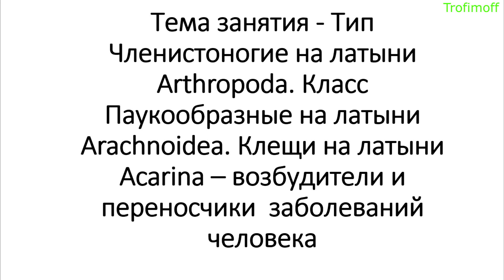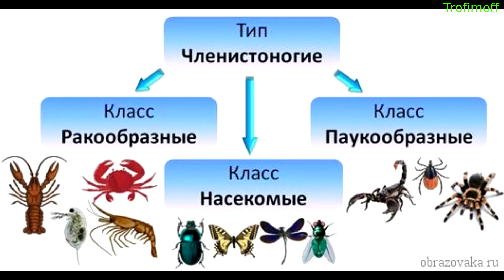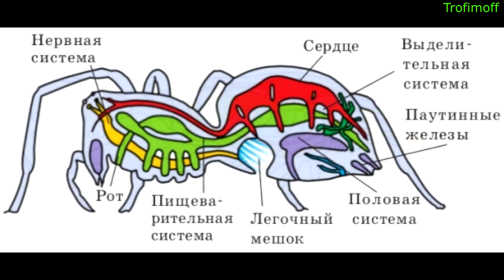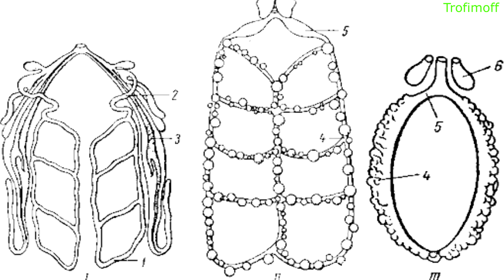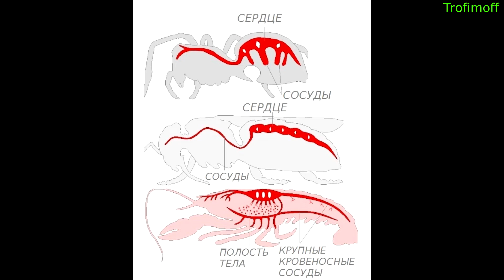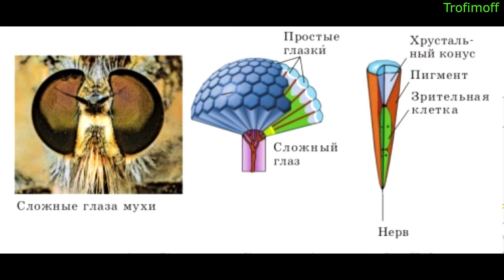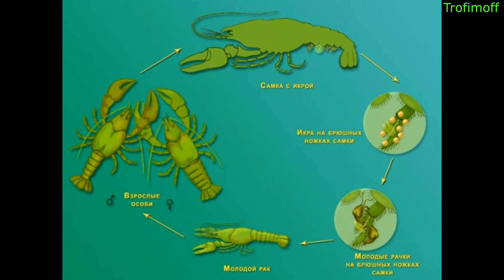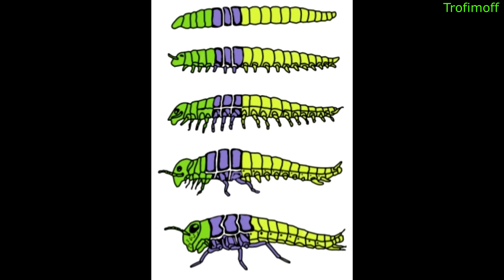Общая характеристика членистоногих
Общая характеристика Членистоногих. Затрагивается медицинское значение Членистоногих, их строение и т.д.